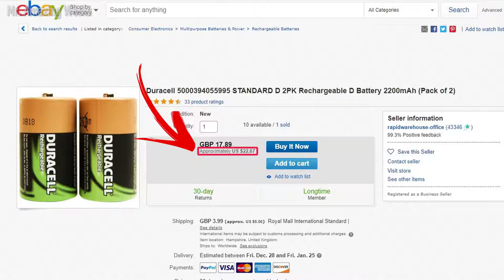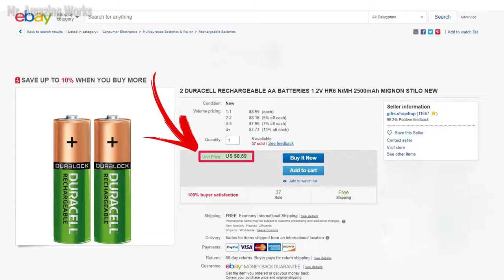🛠️ AWESOME IDEA WITH BATTERY AND PVC PIPE - SAVE YOUR MONEY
Populer videos
Super Glue Life Hack
Broken Old Tools Ideas
Easy And Useful Craft Ideas ---